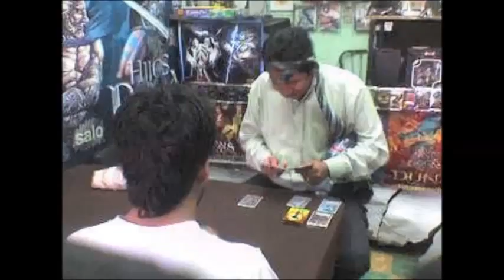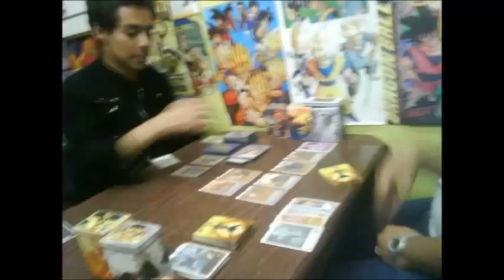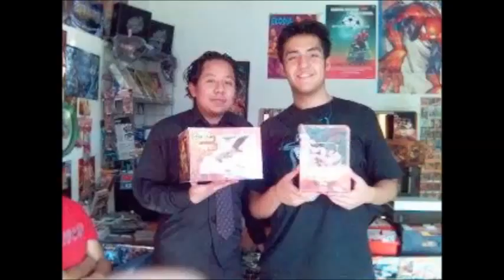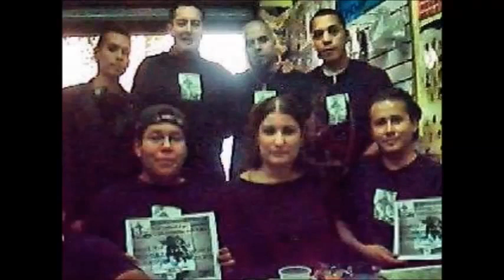Recordando Pod Cast #13 - Nuestro 11° Aniversario grabado en vivo Febrero 2010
En compañía de muy buenos amigos hicimos esta grabación en vivo en nuestro local celebrando 11 años de historia.